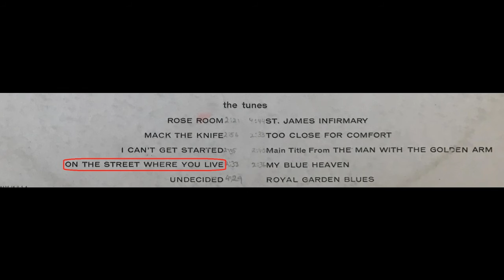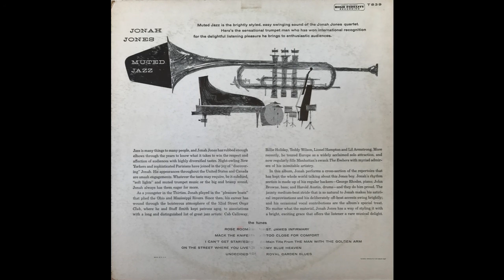On the Street Where You Live -- Jonah Jones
Track 4 from the Muted Jazz record.